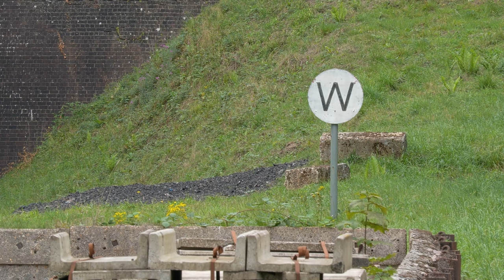34092 City of Wells on the Spa Valley Railway | 'City of Wells' Steam Up - 04.09.22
As part of the Spa Valley Railways 25th anniversary celebrations, West Country Class No.34092 City of Wells paid a visit to the line from its home on the East Lancashire Railway.

A week after a dedicated event for the anniversary, the railway hosted a 'City of Wells' Steam Up weekend, which would see 34092 haul 6 trains from Eridge to Tunbridge Wells West, with Class 24 D5054, also from the ELR, hauling the train from Tunbridge Wells West to Eridge.

Captured on the Sunday of the weekend, both City of Wells (wearing golden arrow regalia) and D5054 are seen at various locations along the line making a great performance throughout. This would be the last event for the pair before they would head back to their home on the ELR, and this was also one of 34092's last duties as it will soon be withdrawn for overhaul.

Having attempted to film 34092 at the Mid Hants Railway last year in some torrential downpours, it was a lot nicer to see it properly this time on the Spa Valley.